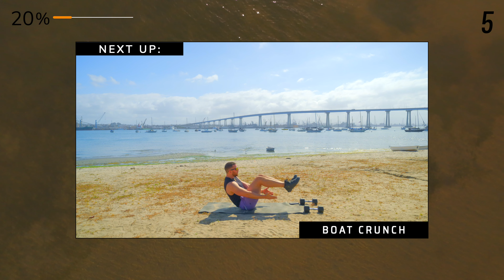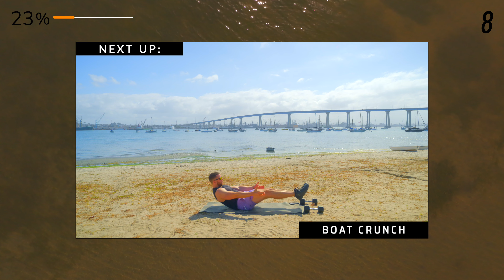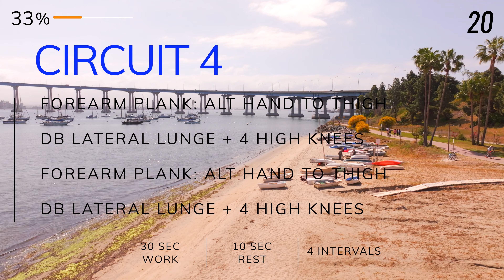30 Full Body Workout Summer Addition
Get a quick sweat in with our 30 minute sprint workout! We are delivering a full body workout that does it all, strength, core, cardio, and some dynamic movement. Grab any dumbbells that will challenge you, and we will see you on the mat.

Equipment used in this video: Two 20 pound dumbbells

Workout breakdown:
Warm up: 5 exercises (40 seconds of work, with 7 seconds of rest)
Circuit #1: 4 exercises (30 seconds of work, with 10 seconds of rest)
Circuit #2: 4 exercises (30 seconds of work, with 10 seconds of rest)
Circuit #3: 4 exercises (30 seconds of work, with 10 seconds of rest)
Circuit #4: 4 exercises (30 seconds of work, with 10 seconds of rest)
Circuit #5: 4 exercises (30 seconds of work, with 10 seconds of rest)
Circuit #6: 4 exercises (30 seconds of work, with 10 seconds of rest)
Circuit #7: 4 exercises (30 seconds of work, with 10 seconds of rest)
Circuit #8: 4 exercises (30 seconds of work, with 10 seconds of rest)
Circuit #9: 4 exercises (30 seconds of work, with 10 seconds of rest)
Circuit #10: 4 exercises (30 seconds of work, with 10 seconds of rest)
Cool Down: 5 stretches (45 seconds of stretching, with 7 seconds of rest)

00:00 - Intro
00:48 - Warm Up
04:56 - Circuit 1
07:45 - Circuit 2
10:46 - Circuit 3
13:43 - Circuit 4
16:43 - Circuit 5
19:43 - Circuit 6
22:41 - Circuit 7
25:41 - Circuit 8
28:42 - Circuit 9
31:41 - Circuit 10
34:40 - Cool Down
39:19 Outro